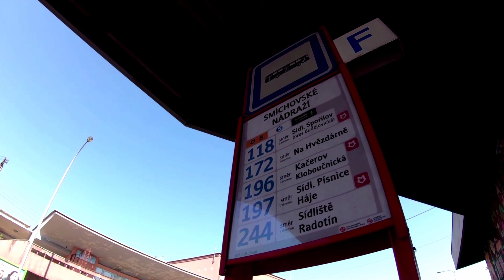Prague for First - Timers. How to get to a racetrack.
Prague Step by Step for First -Timers

How to get to Chuchle Arena Prague

Bus Station: Závodiště Chuchle

Bus 244 (10 min from the Smíchovské nádraží metro station on yellow line B)

The Prague-Velká Chuchle Racecourse is a racetrack where canter and harness horse racing is held. The track measures 2180m in length.